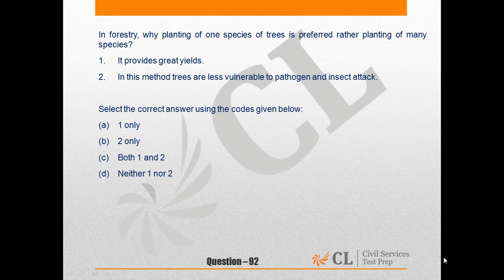CSP' 15 MOCK 11 GS I ENG Q NO 92